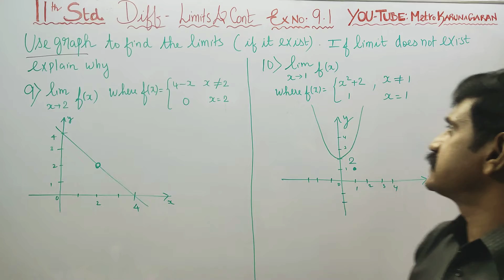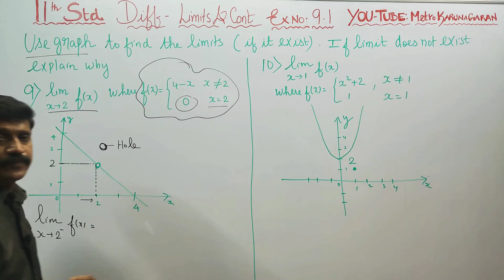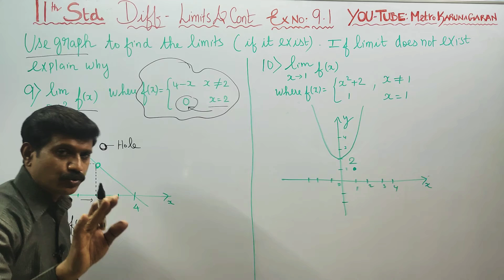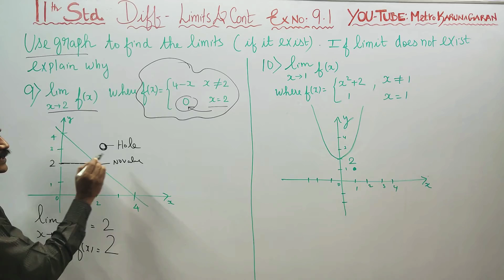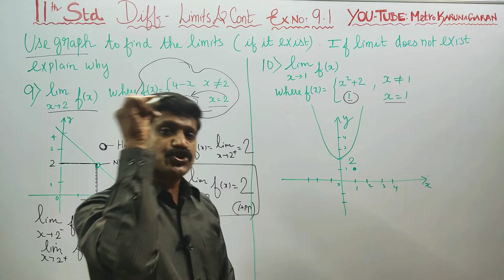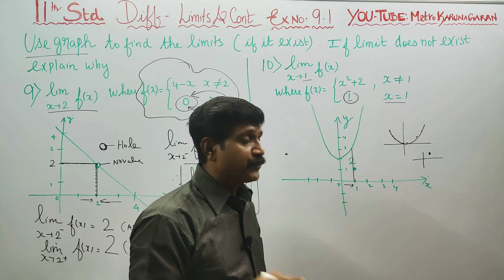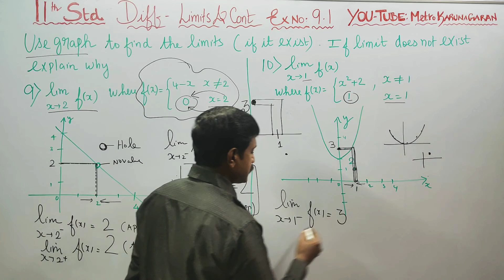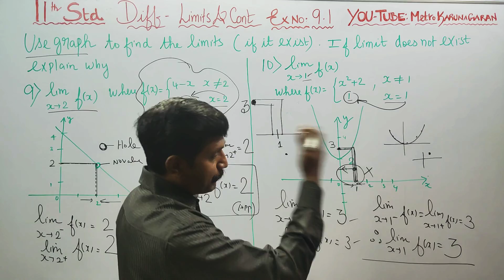11th Std Maths Ex9.1(9)(10) Using the graph estimate the value of the limit if it exits. If not rea